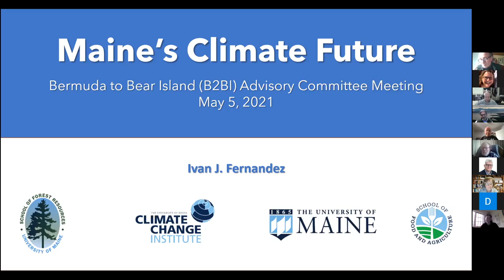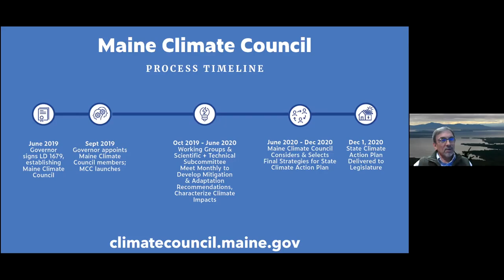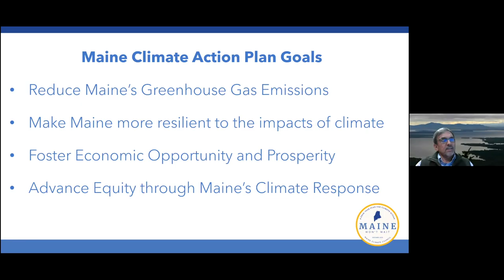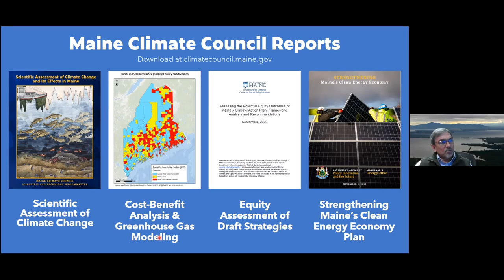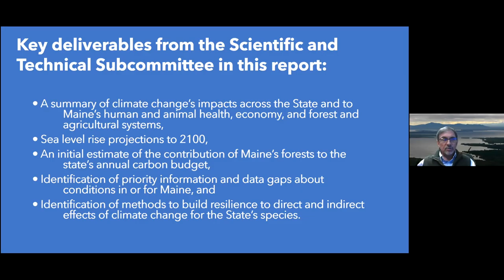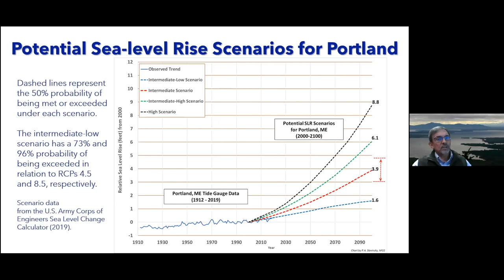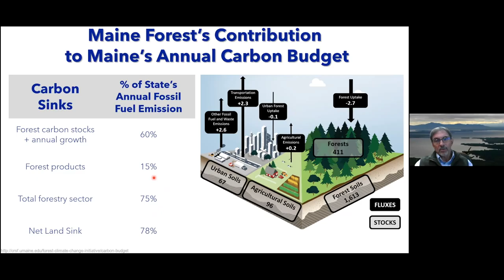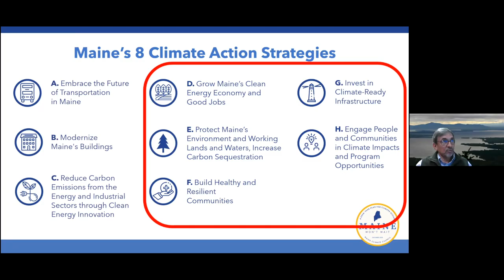B2BI Planning Meeting: Maine Climate Assessment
The presentation focused on the Scientific Assessment of Climate Change and Its Effects in Maine. The report is the first from the Maine Climate Council’s Scientific and Technical Subcommittee, produced by more than 50 scientists from around the State representing Scientific and Technical Subcommittee members, other co-authors, and contributors. It is part of the 2020 Maine Climate Action Plan and summarizes how climate change has already impacted Maine and how it might continue affecting our State in the future. The presentation will be an overview of the report and its findings.

The Main Speaker was Ivan Fernandez, Professor of Soil Science, University of Maine.